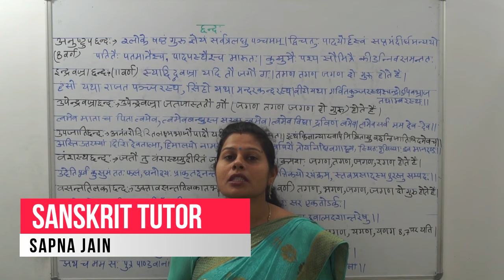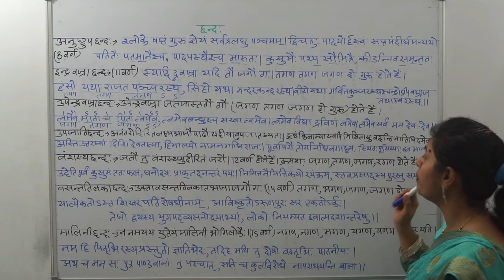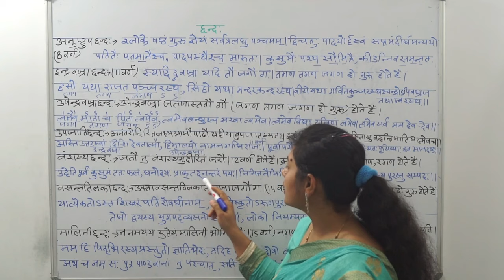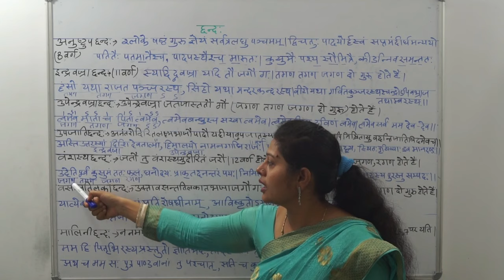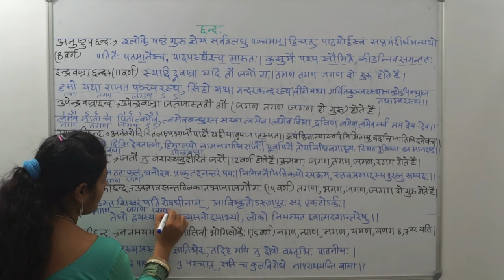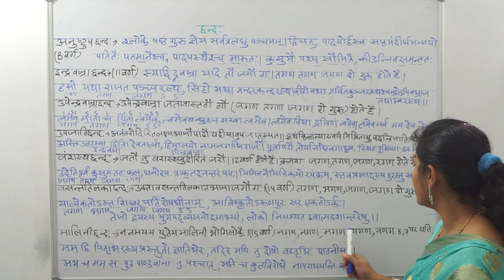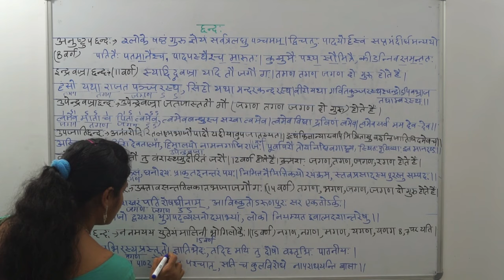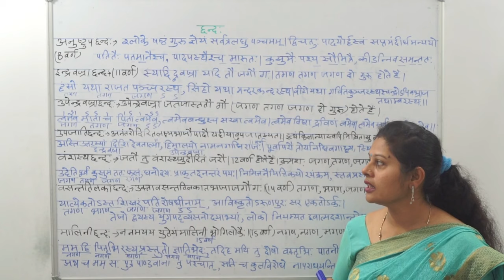Chhand || Chhand in Sanskrit || छंद || Chhand Ke Udaharan || Sanskrit Grammar || Chhand Part -2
Chhand || Chhand in Sanskrit || छंद || Chhand Ke Udaharan || Chhand Part -2